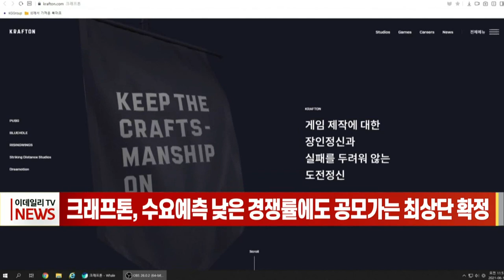[이데일리N] 크래프톤, 수요 예측 낮은 경쟁률에도 공모가는 최상단 확정 (20210730)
상장을 앞둔 게임 업체 크래프톤이 기관 수요 예측 결과, 공모가를 희망 범위 상단인 49만8천원으로 확정했습니다.
공모가 기준 공모 금액은 4조3천98억원으로 삼성생명의 4조8천881억원에 이어 2위를 기록했으며, 예상 시가총액은 24조3천512억원으로 게임주 가운데 1위 수준입니다.
전체 공모 물량의 55%를 모집해 국내외 기관 621곳이 참여했으며, 경쟁률은 243.15대 1으로 올해 상장한 다른 대어들에 비해 낮은 경쟁률을 기록했습니다.
공모가격이 높아 국내 중소형 운용사의 참여가 저조했으며, 연말 조 단위의 상장 기업이 대기 중인점도 영향을 준 것으로 풀이됩니다.
크래프톤은 "수요 예측에 국내 대형 기관 투자자와 해외 연기금을 포함한 장기 투자 성향 투자자들이 대거 참여했다"고 전했습니다.